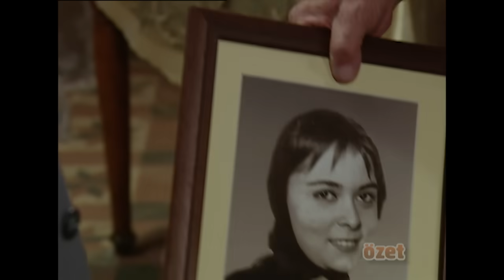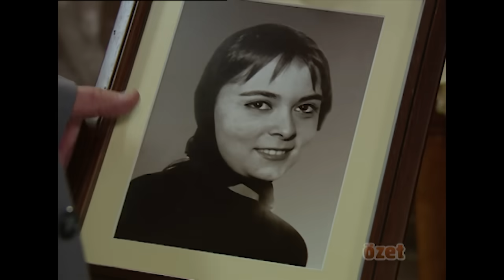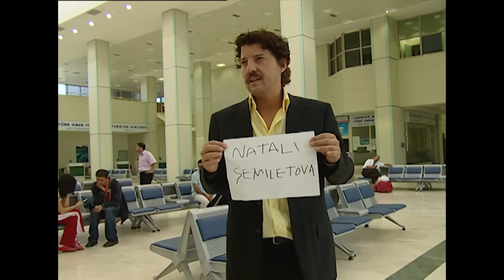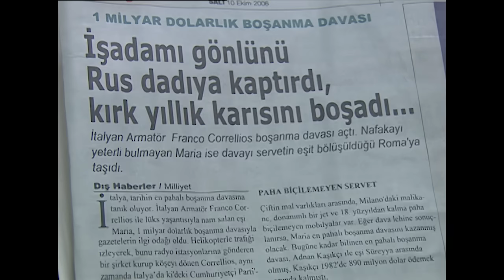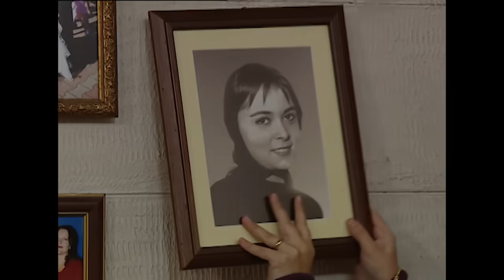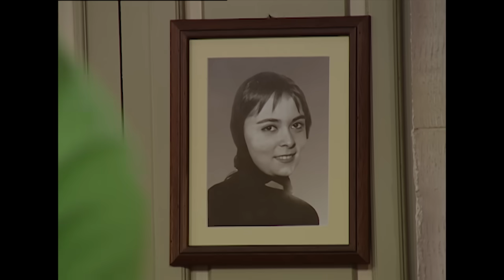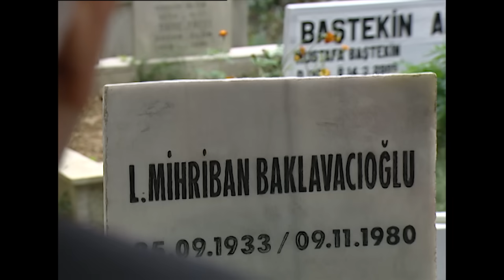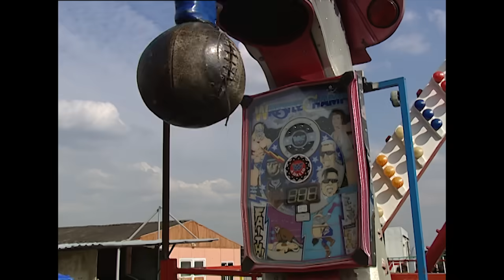Yabancı Damat | 74. Bölüm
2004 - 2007 yılları arasında yayınlanan Yabancı Damat dizisinin 74. bölümü sizlerle, iyi seyirler!

Oyuncular: Nehir Erdoğan, Özgür Çevik, Erdal Özyağcılar, Sumru Yavrucuk, İlker Aksum, Binnur Kaya, Natalia Doussopoulos, Zeki Alasya, Arif Erkin, Engin Akyürek, Şinası Yurtsever, Tülin Oral, Nilgün Belgün, Seray Gözler, Mazlum Kiper, Mübeccel Vardar, Ayla Karaca, Katerina Moutsatsos, Yılmaz Gruda, Katerina Moutsatsos, Nazlı Tosunoğlu, Yeliz Akkaya, Aslı Altaylar, Güzin Alkan, Kayhan Yıldızoğlu.

Yabancı Damat dizisinin konusu:

Gaziantep'in ünlü baklavacısı Kahraman Usta'nın (Erdal Özyağcılar) kızı Nazlı (Nehir Erdoğan), Ankara'da üniversite eğitimini bitirmiş memleketine dönmüştür. Çok sevgili kızlarının dönüşü hasretle bekleyen aile çok mutludur. Ama Nazlı'yı bir sürpriz beklemektedir. Kahraman Usta, kızının evliliği için ortağı Ökkeş Usta'nın oğlu Kadir'e söz vermiştir. Nazlı buna şiddetle karşı çıkar. Nazlı'nın düşüncesine de başta babası olmak üzere annesi, dedesi, ablası ve eniştesi karşıdır. Bir kere söz verilmiştir ve bu iş olacaktır. Ökkeş ve Kadir' in kendisini istemeye geldikleri gün evden kaçan Nazlı, Bodrum'daki okul arkadaşı Zeynep'e gider. Nazlı burada bir otelde iş bulur ve çalışmaya başlar. Ailesi her yerde Nazlı'yı aramaktadır. Bu sırada Nazlı Bodrum' da yakışıklı, yabancı bir gençle tanışır. Nazlı bu gencin İngiliz olduğunu zannetmektedir. Oysa ki bu genç, ailesi İstanbul' dan Atina'ya göç etmiş Niko (Özgür Çevik) adında bir Yunanlıdır. Nazlı ve Niko birbirlerine deli gibi aşık olurlar. Ancak aşiret ile sözcüsü Nazlı'nın peşine düşer. Ayrıca Niko'nun, ses yıldızı sevgilisi Anna'da bu aşk için engeldir. Üstüne üstelik Niko'nun ailesi Türklerden, Nazlı'nın ailesi Yunanlılardan nefret etmektedir.

Yönetmen: Yağmur Taylan-Durul Taylan
Yapımcı: Türker İnanoğlu
Yapım: Erler Film
Müzikler: Gökhan Kırdar

Yayın tarihi: 12 Kasım 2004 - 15 Haziran 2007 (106 Bölüm)

Türker İnanoğlu Erler Film, 1960 yılından bugüne imza attığı 205 Yerli Film, 4264 Bölüm Tv Dizisi ve sayısız Müzik ve Eğlence programını siz değerli izleyicilerinin beğenisine sunuyor. Şimdi de sırada Erler Film dizileri arasından Nehir Erdoğan ve Özgür Çevik'in başrolde olduğu unutulmaz bir dizi olan Yabancı Damat var.